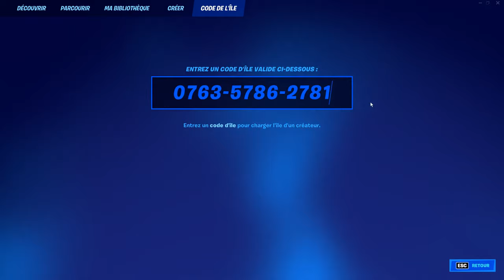Cette MAP donne des V-BUCKS GRATUIT A TOUT LES JOUEURS sur Fortnite SAISON 3 CHAPITRE 3 !